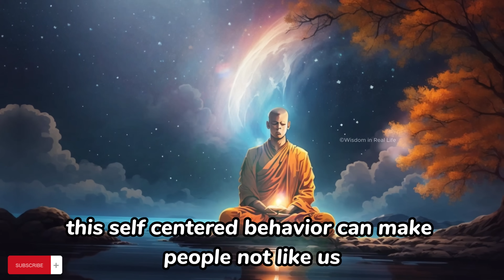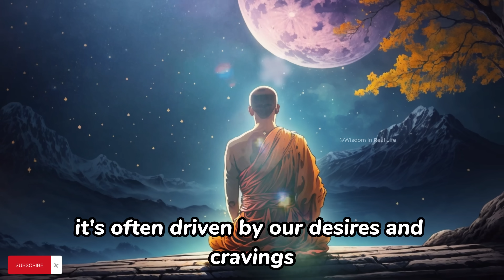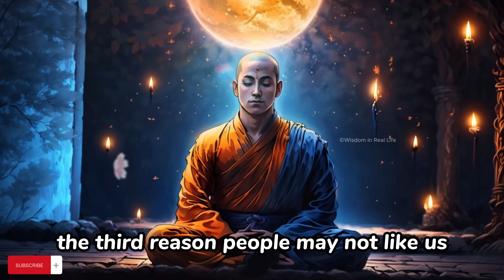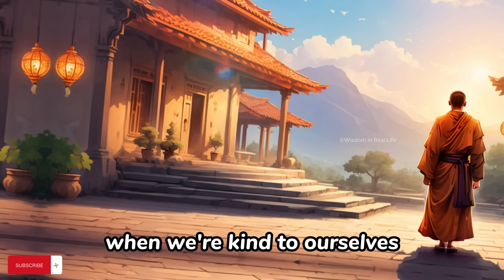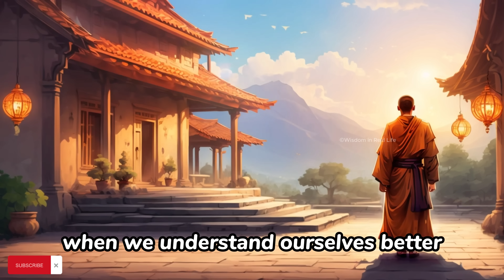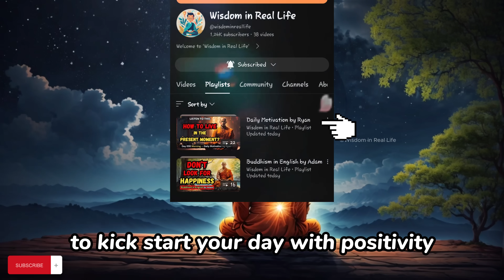3 Reasons People Hate You - How To Deal With Haters | Buddhism in English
🌟 In this thought-provoking video, we delve deep into the topic that piques everyone's curiosity: "3 Reasons People Hate You." 🤔 Haters, jealousy, and those pesky bad habits, we're going to uncover why some folks might not be your biggest fans. But fear not, because we're not just here to explore the negativity; we're here to motivate and inspire you to become a more likeable and compassionate person! 🌈